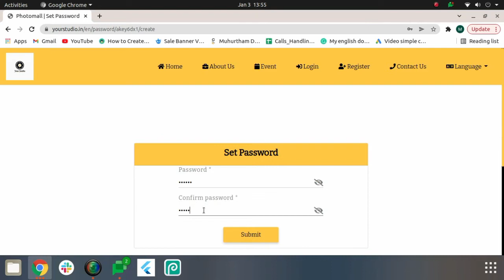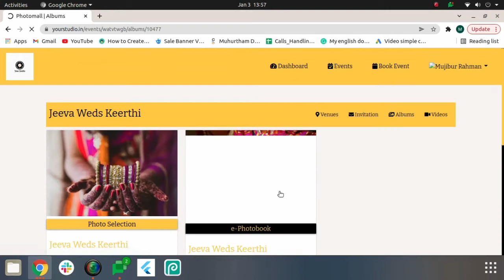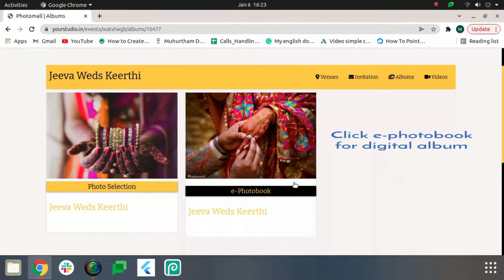Photo selection & Digital album in desktop | Website and Mobile app in studio name | Photomall